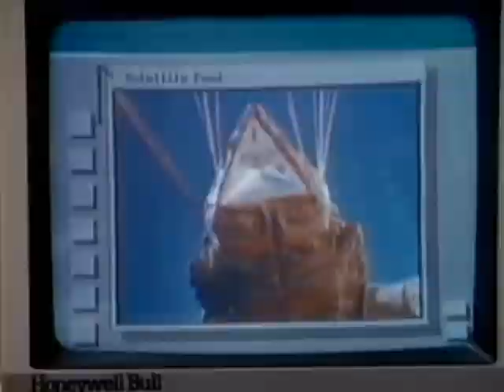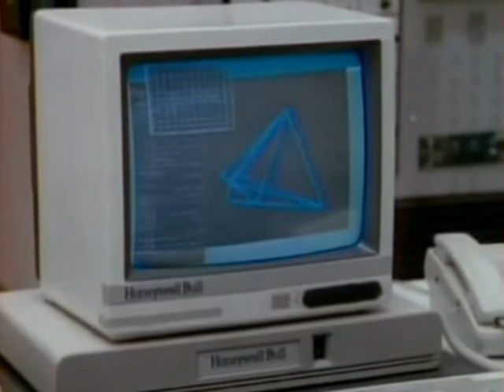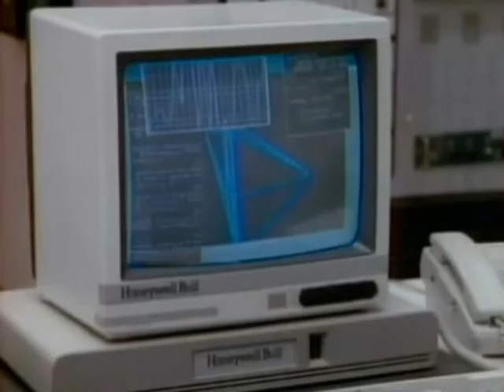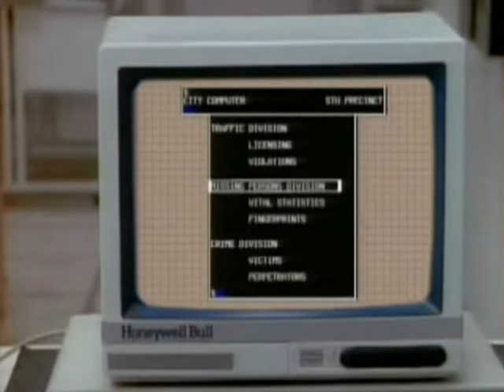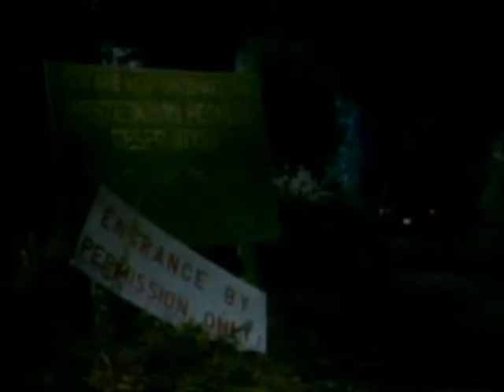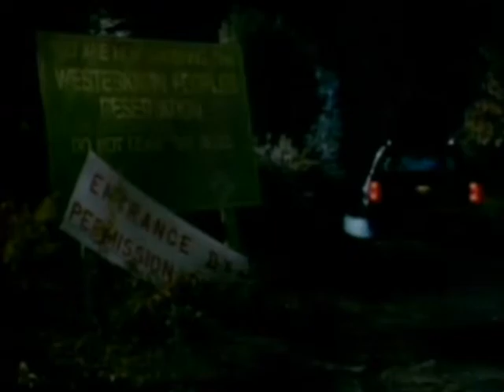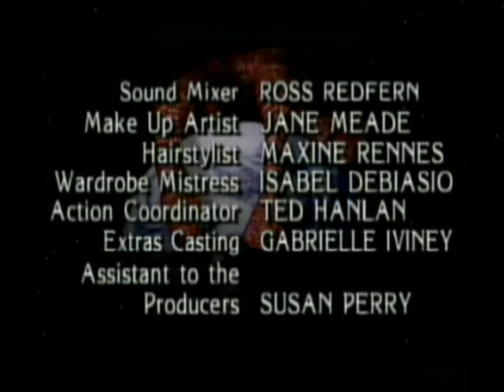War of the Worlds TV Series - Season 1 Episode 13 - Dust to Dust - 1988 - 1990